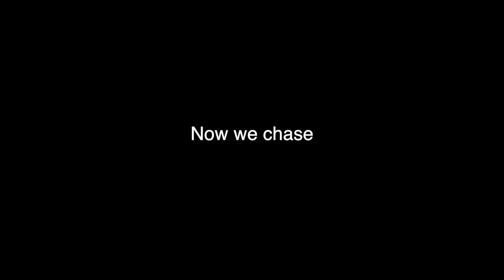2018 SCORE BAJA 1000 | RYAN MILLEN | TERRIBLE HERBST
My video from the 2018 Score International Baja 1000. I'm driving the Terrible Herbst Trophy Truck. My section was the start to race mile 203 in San Felipe where I handed to the truck off to Ed Herbst. We finished the race 10th in Trophy Truck and 16th overall.